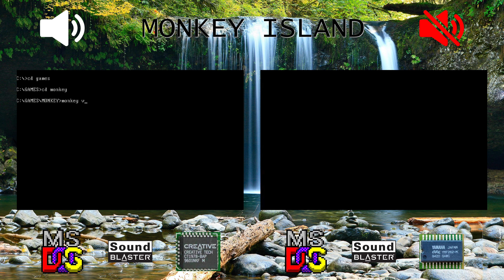[OVM] The Secret of Monkey Island (CQM vs SB Pro 2.0)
LEFT:
Hardware: DeLL OptiPlex GX1 400
Software: MS-DOS 6.22
Sound card: Sound Blaster 32 PnP (CT3670)
Synthesis chip: Creative CQM
Synthesis type: FM
Sound driver: AdLib

RIGHT:
Software: MS-DOS 6.22
Sound card: Sound Blaster Pro 2.0 (CT1600)
Synthesis chip: Yamaha YMF262 (OPL3)
Synthesis type: FM
Sound driver: AdLib